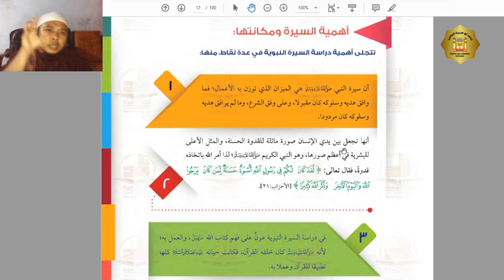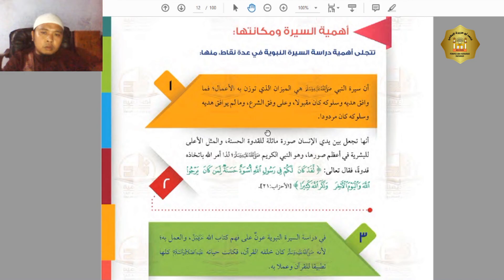Siroh – Kelas X – (Apa Pentingnya Mempelajari Siroh?) - Ust. Fauzan Maulad, Lc – pertemuan 1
Perjalanan hidup nabi merupakan contoh yang nyata bagi kita semua, amal perbuatan kita sebagai seorang muslim tidak lepas dari apa yang di contohkan oleh beliau.

Dalam video singkat ini,terlebih dahulu kami sedikit mengulas beberapa poin penting yang harus kita ketahui dalam mendalami perjalanan hidup nabi shallallahu alaihi wasallam.

Semoga kita bisa mengambil faidah dari video singkat ini.amin